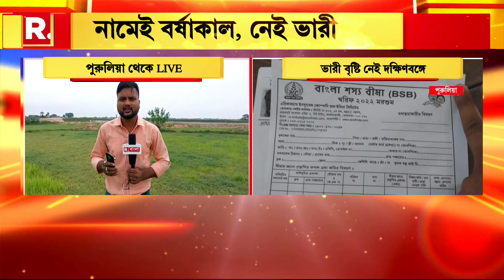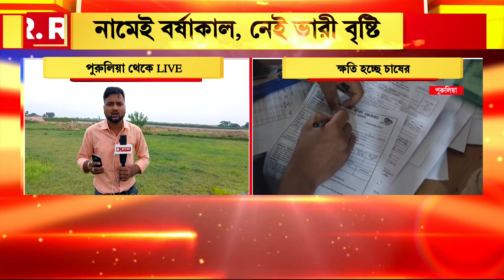দক্ষিণবঙ্গে বিক্ষিপ্ত বৃষ্টি। আহাওয়ার খামখেয়ালিপনায় ও পর্যাপ্ত বৃষ্টির অভাবে ক্ষতি হচ্ছে ধানচাষে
Bangla News | দক্ষিণবঙ্গে বিক্ষিপ্ত বৃষ্টি। আহাওয়ার খামখেয়ালিপনায় ও পর্যাপ্ত বৃষ্টির অভাবে ক্ষতি হচ্ছে ধানচাষে। কী ছবি উঠে আসছে পূর্ব বর্ধমান, আরামবাগ, পুরুলিয়া, ঝাড়গ্রাম ও কাঁথি থেকে?

রিপাবলিক স্বাধীন।
রিপাবলিক নির্ভীক।
আপনিই রিপাবলিক।